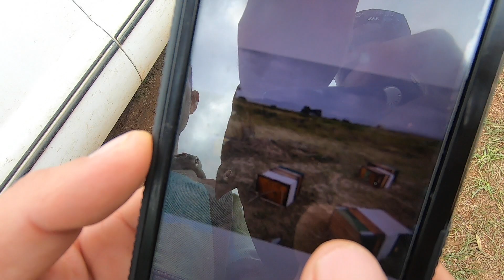Fundación Despréndete: Afectados por corriente de agua en Matías Ramos Fresnillo, Zacatecas